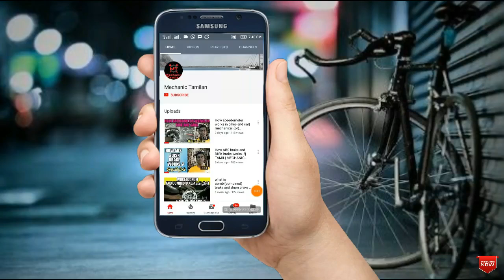R15 V3 power-க்கு இது தான் காரணம் | How VVA Technology works in V3? | Mechanic Tamilan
This is the video is explaining about R15 V3 vva technology by tamil language.

MECHANIC TAMILAN - Tamil Automobile Channel...

If You Think This Channel is Useful To you ?